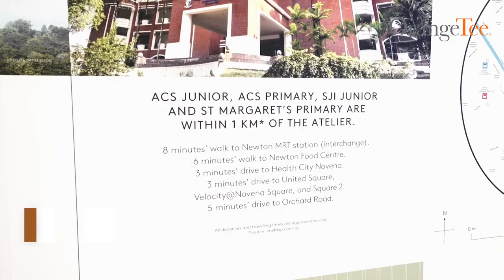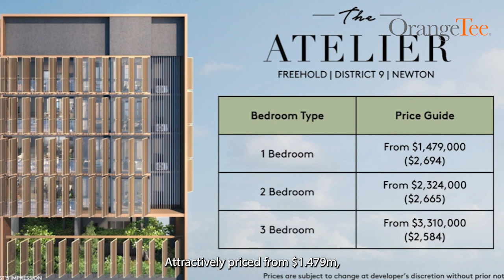The Best of Life Within Minutes | THE ATELIER l Freehold Condominium in District 9 in Singapore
Contact any of our OrangeTee & Tie salespersons for details.
Video By OrangeTee Residential Projects Department Media Team.